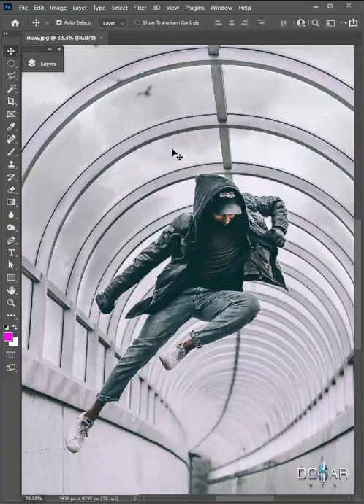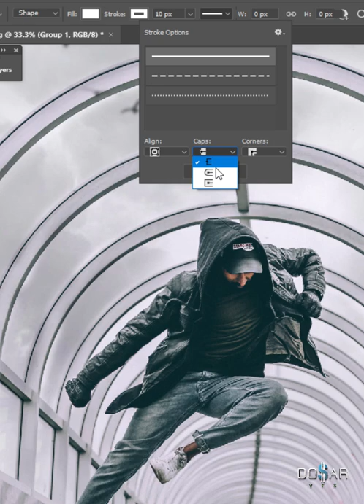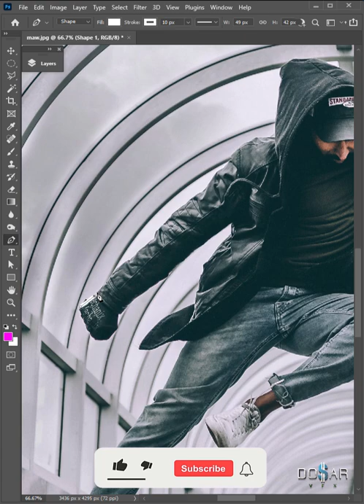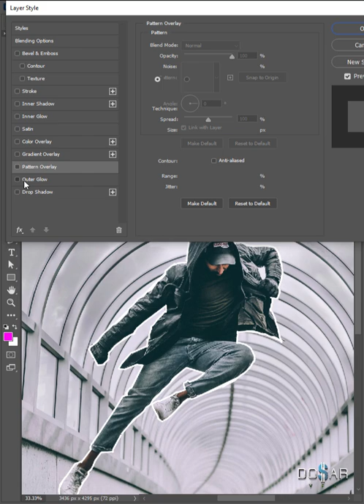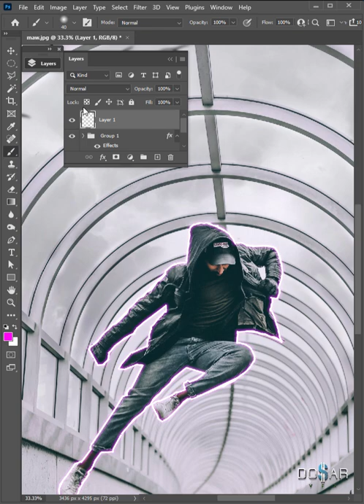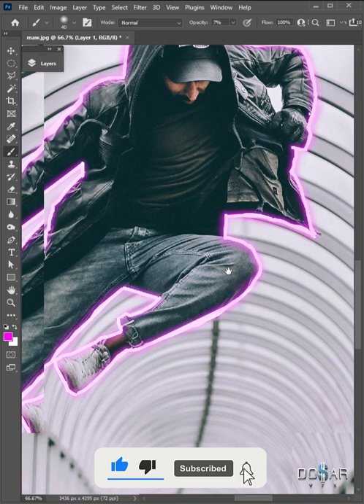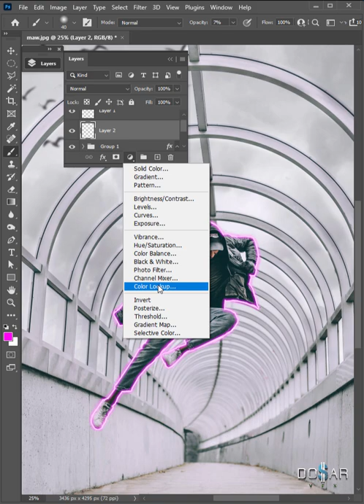Neon Light effect Photoshop Tutorial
In this video you will learn how to use Photoshop and neon light effect photoshop | Short Photoshop Tutorial

This video is all about neon light effect photoshop subject information but we
also try to cover the following subjects

- neon effect photoshop tutorial
- neon effect photoshop